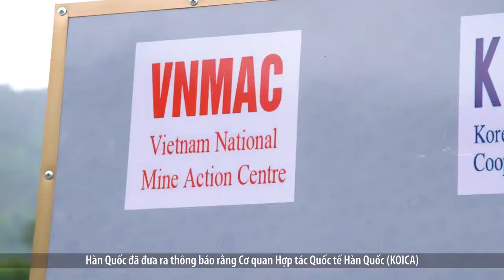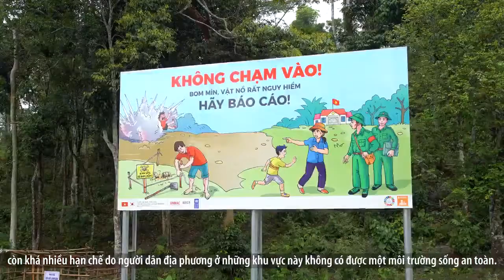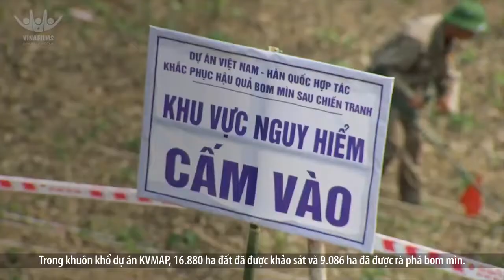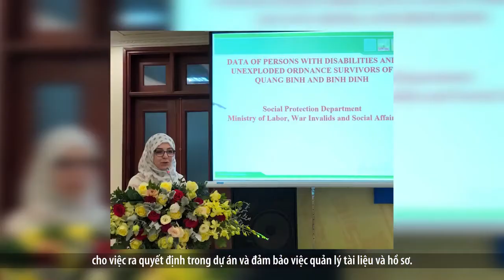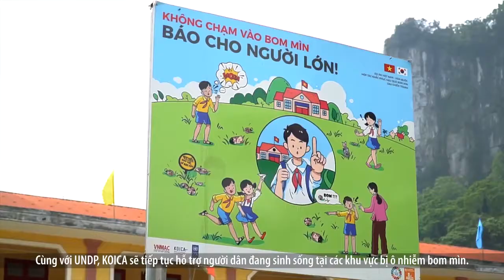Dự án Việt Nam-Hàn Quốc khắc phục hậu quả bom mìn sau chiến tranh|Korea-Vietnam Mine Action Project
[English Below] 🇰🇷🇻🇳 VIỆT NAM - HÀN QUỐC KHẮC PHỤC HẬU QUẢ BOM MÌN SAU CHIẾN TRANH

Bom mìn và vật liệu nổ còn sót lại sau chiến tranh hiện vẫn còn tiềm ẩn nhiều nguy cơ với đời sống và sinh kế của người dân Việt Nam. Thông qua dự án “Việt Nam-Hàn Quốc khắc phục hậu quả bom mìn sau chiến tranh” với sự tài trợ từ KOICA베트남사무소(KOICA Vietnam Office) , UNDP hợp tác cùng KOICA nhằm hỗ trợ Chính phủ Việt Nam thực hiện Chương trình Hành động quốc gia khắc phục hậu quả bom mìn sau chiến tranh giai đoạn 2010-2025, qua đó đảm bảo an toàn và sự phát triển của người dân tại những khu vực bị ô nhiễm bom mìn.

🇰🇷🇻🇳 KOREA - VIETNAM MINE ACTION PROJECT

Landmines, cluster munitions, and other explosive remnants of war (ERW) continue to pose a threat to the lives and livelihoods of the people of Vietnam. In partnership with @KOICA베트남사무소(KOICA Vietnam Office), UNDP supports the Government of Vietnam in the implementation of the National Mine Action Program for 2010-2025 through the Korea-Vietnam Mine Action Project (KVMAP) to promote human safety and development in contaminated areas.